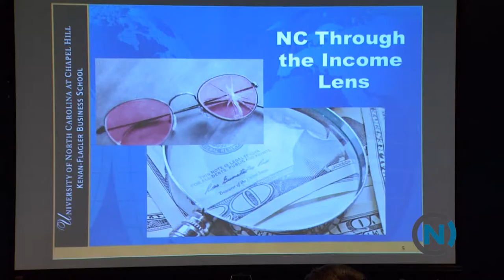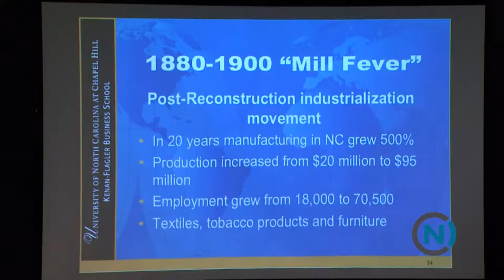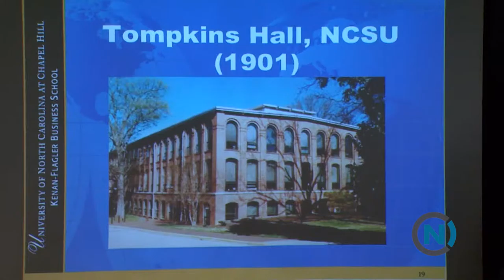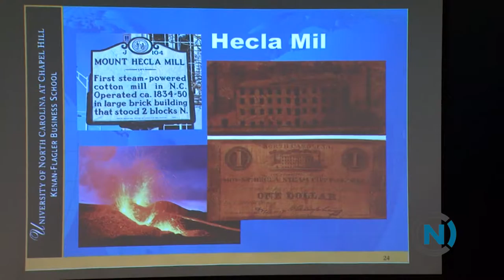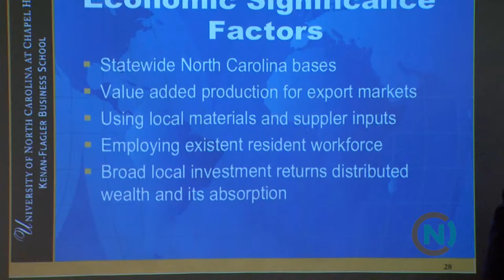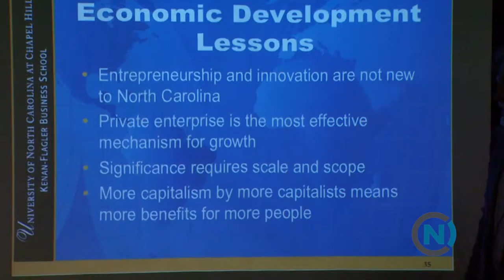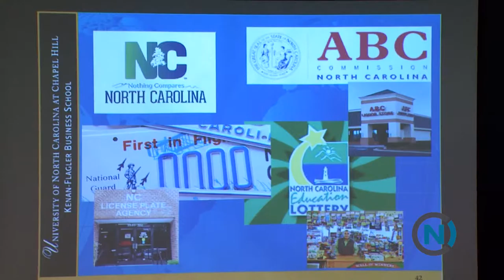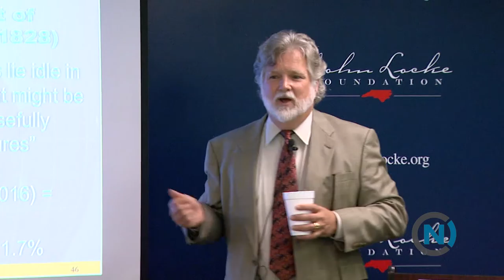NC's "Crowd Funded" Economic Past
Brent Lane, Director of the UNC Center for Competitive Economies, has a presentation about North Carolina's home grown entrepreneurial movement during the late 19th century, with emphasis on the so called "Cotton Mill Campaign". Mr. Lane gives some historical background information about the role of the small investor in supporting economic growth in North Carolina.